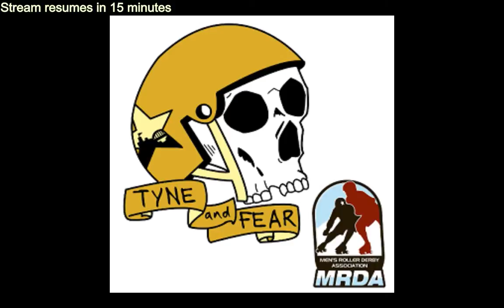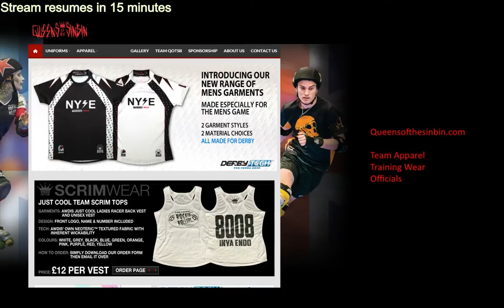24 04 2015 T2 National Northern Canny Belters vs Leeds Roller Dolls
British Championships - Tier 2 National Northern